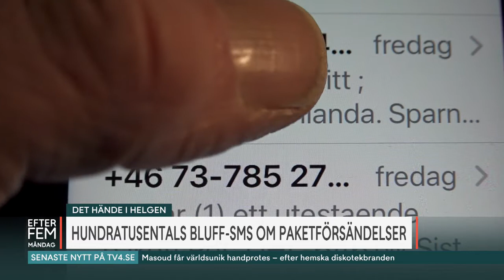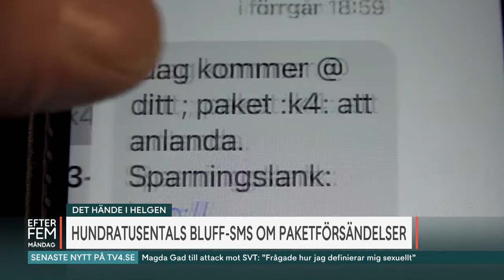Hundratusentals bluff-SMS om paketförsändelser – ”stjäl alla dina löse… | Efter fem | TV4 & TV4 Play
Efter black friday har hundratusentals bluff-SMS om paketförsändelser skickats ut. Många har beställt saker på internet och väntar paket vilket gör att man kanske inte är lika uppmärksam på bluffarna. Jan Olsson, kriminalkommissarie Nationellt It-brottscentrum, berättar hur man skyddar sig från bedrägerierna.

Efter fem är ett svenskt, livesänt aktualitetsprogram, under ledning av flerfaldigt prisbelönta programledaren Tilde de Paula Eby.

Live varje vardag gör Tilde de Paula Eby oss sällskap när hon sätter nyheter och aktuella händelser i fokus. Ta del allt från ögonöppnande omvärldsanalyser av de främsta experterna till varma möten och spännande intervjuer med de största kulturpersonerna. Tillsammans med reportrarna Axel Pileby och Matilda Schroeder skapar Tilde och Efter fem intresseväckande och framåtblickande journalistik.

Se hela programmet på TV4 och streama gratis på TV4 Play.